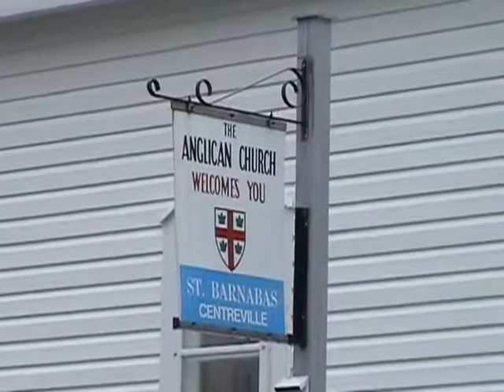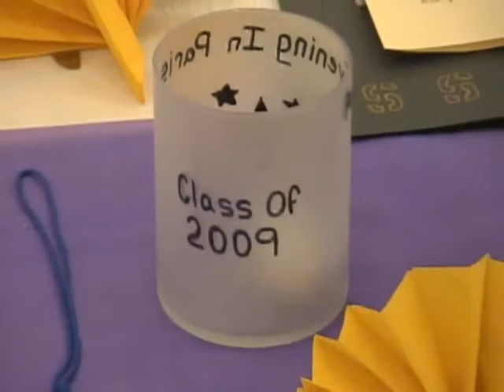JCA Grad 2009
Jane Collins Academy's graduation for the class of 2009